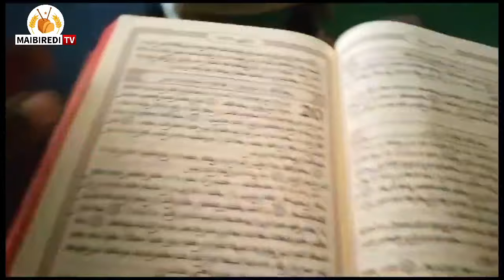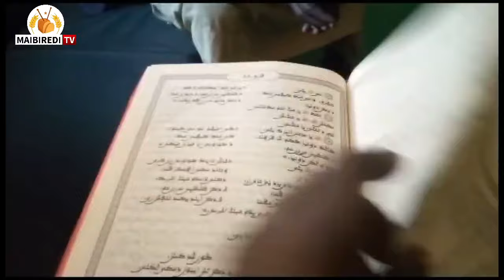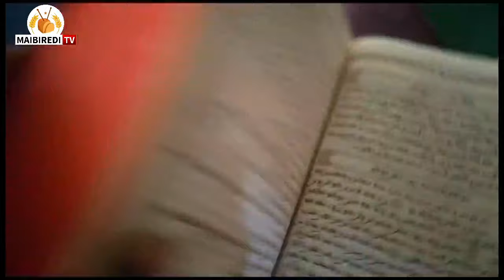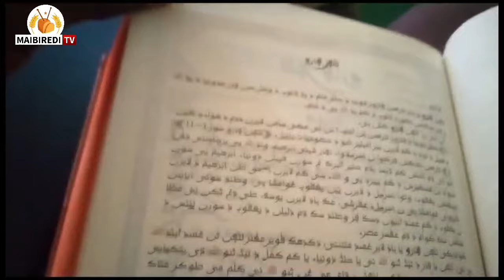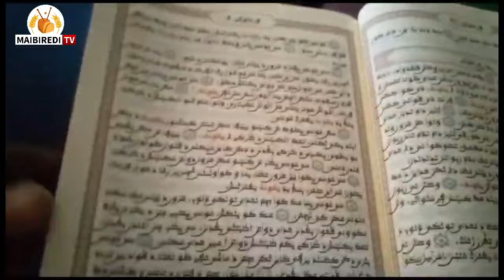SABUWAR YAUDARAR DA AKA BULLOWA MUSULMI DON FITAR DA SU DAGA MUSULUNCI....